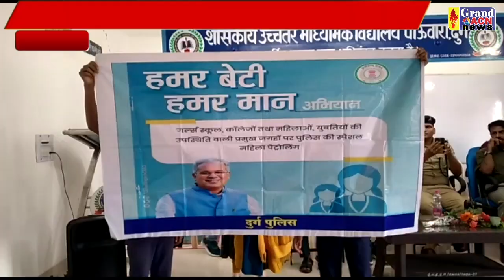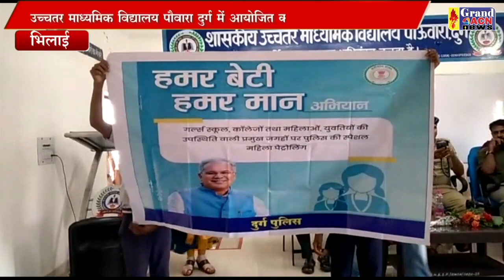हमार बेटी हमर मान Santosh Sharam